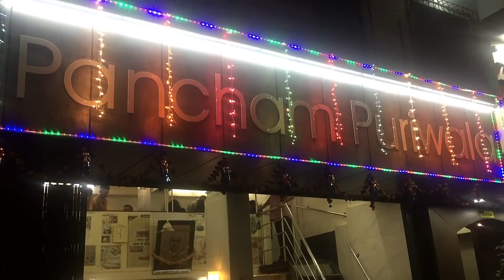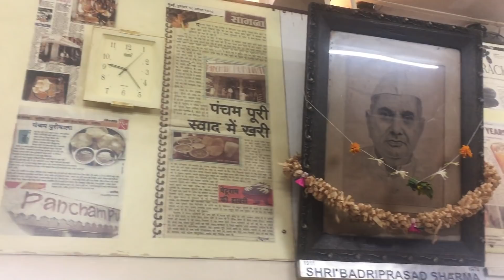Pancham Puriwala | best vegetarian thali in Mumbai |north indian food in Mumbai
Today's vlog is about Mumbai's famous 'Thali special hotel' Pancham Puriwala, which is serving authentic North Indian cuisine from more than 160+ years.

We tried Pancham Thali here, which consist of Palak Puri, Masala Puri, and variety of different curries and Dahi Wada,  and finally, they served Veg Pulav. Also, we tried Kesar Lassi and Gulab jam in desserts section.

 All curries were unique in taste and a great combination of spices, Service is also quick and great at this place.And how much for all this its just Rs-130/- for Pancham Thali and Rs.-50/- for Kesar Lassi  Overall a Value for money place.

Location :

8-10, Perin Nariman Street, Fort, Mumbai

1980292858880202